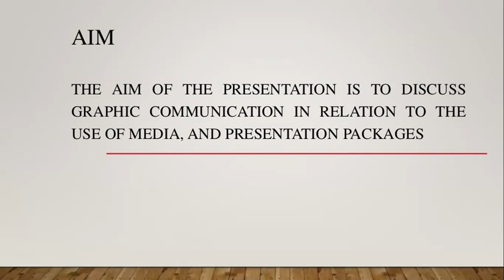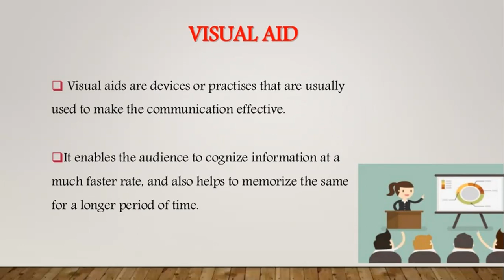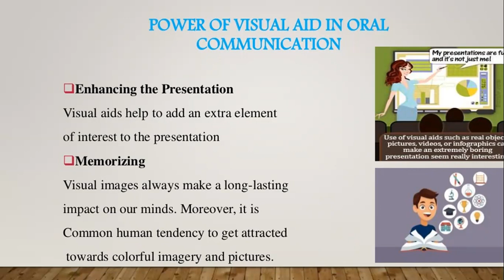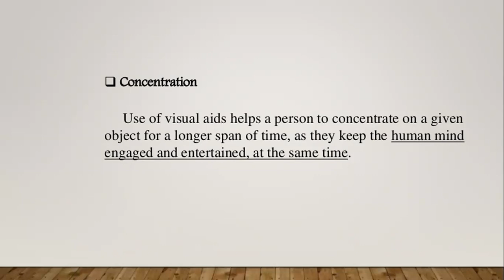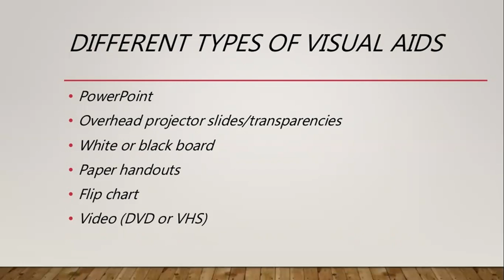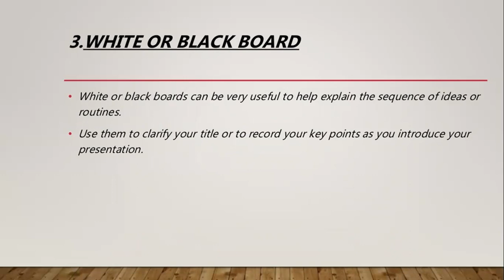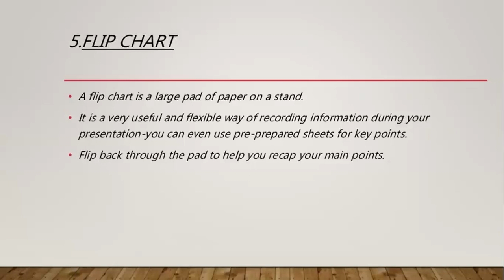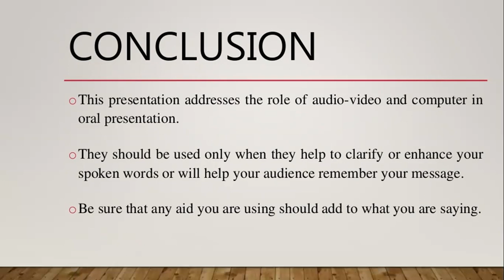How to Use Audio video aids in Oral Presentation// Business Communication//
Hi Everyone,

Learn English and Liaison is a convenient way to learn English that combines audio and video lessons. If you want to improve your communication skills or are a student of Engineering or Business and facing difficulties in business communication and communication skills, then this channel is for you. Our mission is simple: to make learning easier by taking advantage of modern pedagogical principles and the latest web technologies.